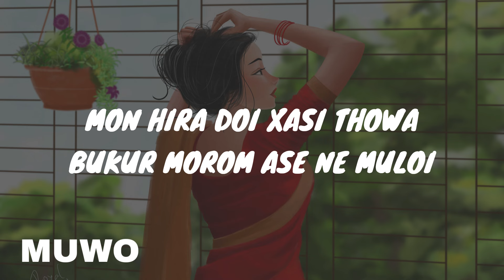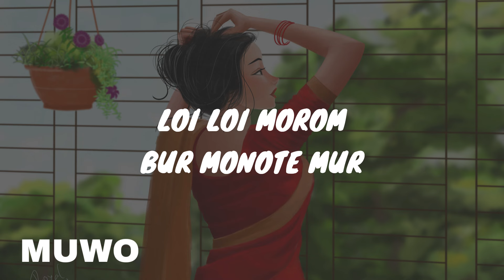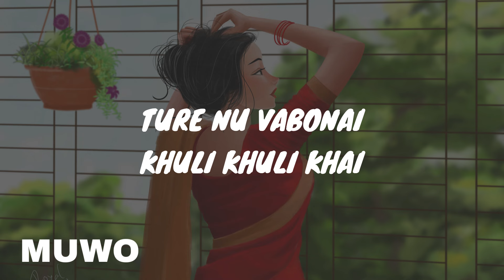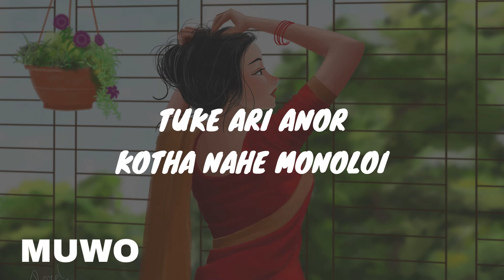MON HIRA DOI - Full Lyrical Music Video Song || NEEL AKASH || MUWO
NEEL AKASH ৰ কণ্ঠত MON HIRA DOI এক বহুত ধুনীয়া গীত ॥ সঁচাকৈ বহুত ধুনীয়া হৈছে ॥ এবাৰ Video টো চাব .. মন চুই যোৱা বিহু গীত ॥
সম্পূৰ্ণ Credit যায়  @NEELAKASHDAS  ললৈ ॥
Official Video চাবলৈ তলত দিয়া link ট click কৰক  👇👇